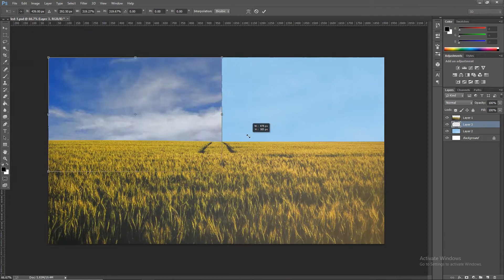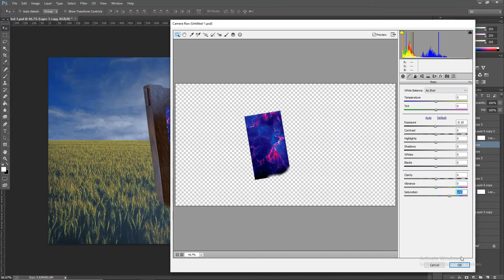Fish In Fantasy World | Photomanipulation | Speed Art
This is our 57th video . thanks for  all support

In this speedart video I'm going to show you how i made this fantasy photomanipulation  . I hope you enjoy this video